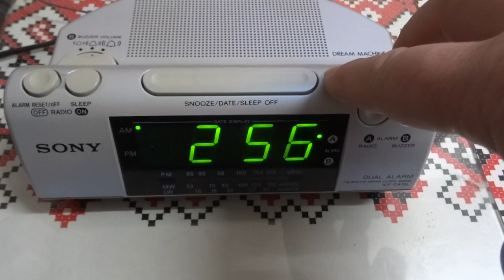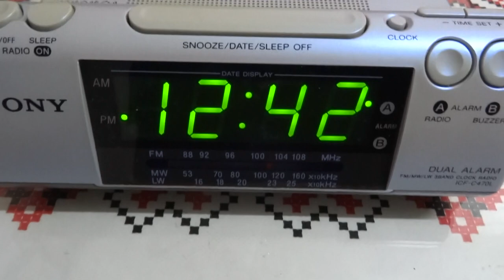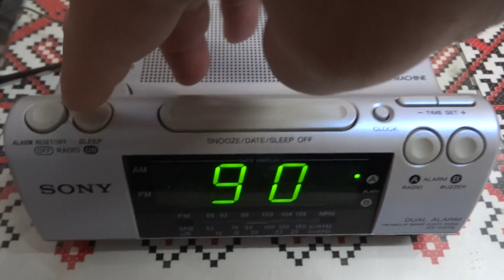Radio LW/MW/FM with clock digimatic Sony ICF C470L (Germany)